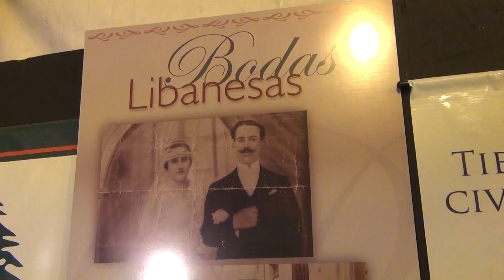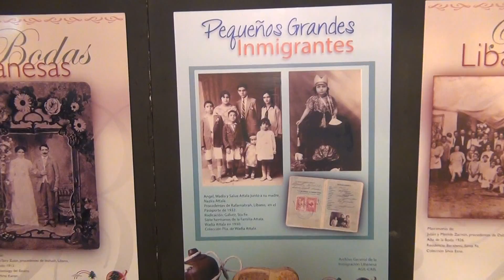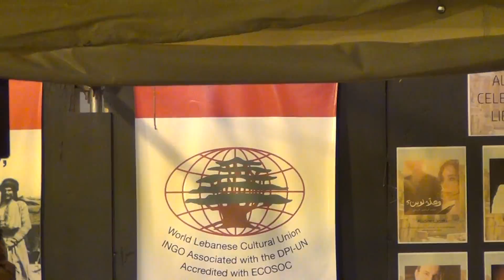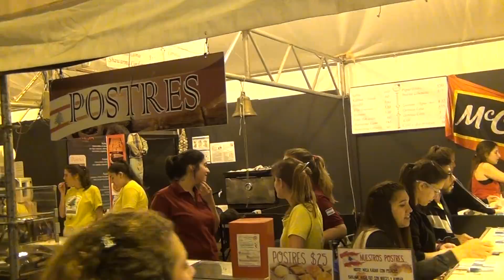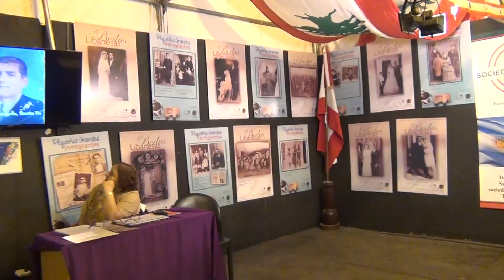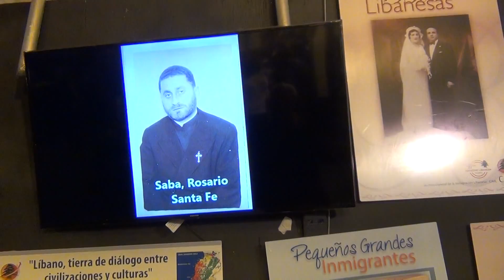Colectividades 2016: LIBANO Walter Muller, las Bodas Libanesas y la gestion de ciudadania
WALTER MULLER, Presidente de la Sociedad Libanesa de Rosario comenta la muestra cultural BODAS LIBANESAS que presentaron en el 32 Encuentro y Fiesta Nacional de Colectividades en Rosario, Argentina.

También continúan con la gestión de ciudadanía libanesa para descendientes.

Recorrimos el stand y apreciamos su popular Shawarma de Cordero!

Por Gabriel Gomez Fiori
Colectividades.com.ar + Rosarinos.com
en el grupo NUEVAREGION.COM